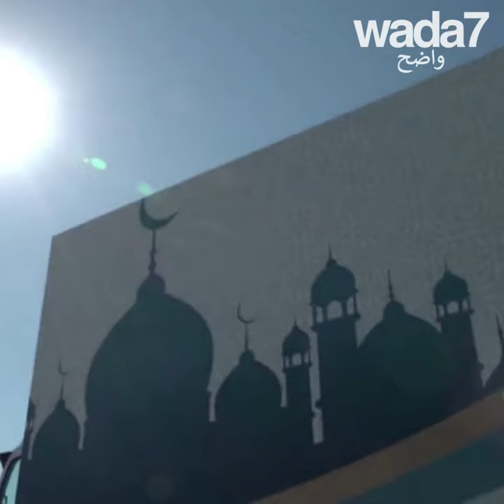تطلق اليابان " المساجد المتنقلة " !🕌😍🇯🇵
إكتشفوا هذه المساجد المتنقلة ! انها تجوب شوارع طوكيو 5 مرات في اليوم ...🕌😍🇯🇵